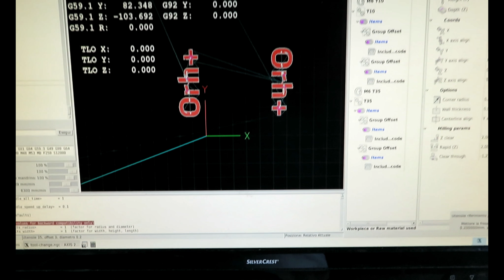florisbox dual custom engraving